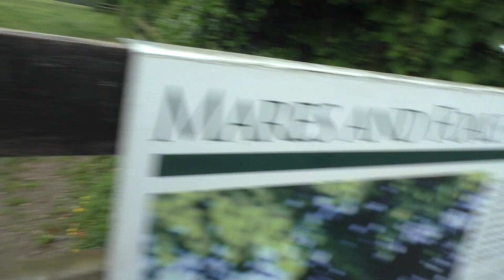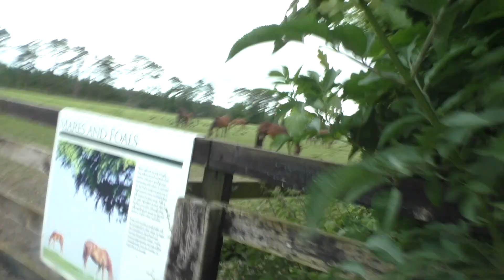The Irish National Stud 2024 Season 2024-06-28 Friday, video 1